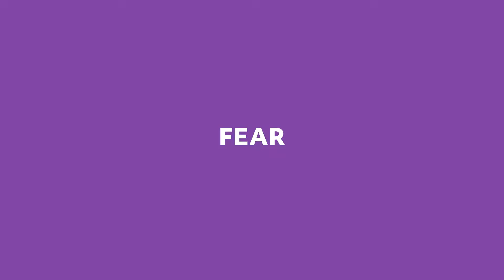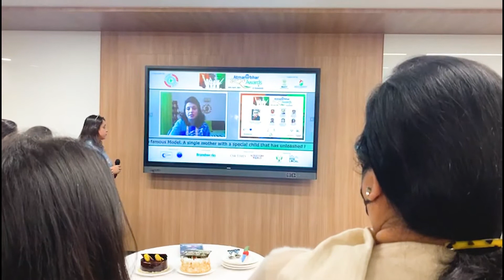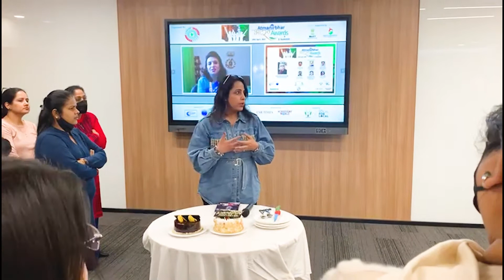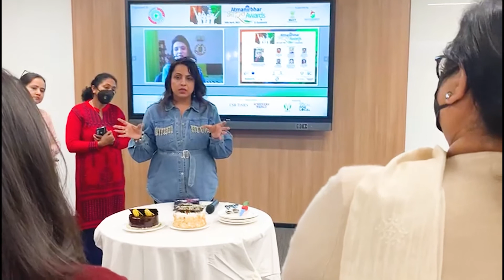FACE THE FEAR! YOU WIN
Each of us must confront our own fears, must come face to face with them, How we handle our fears will determine where we go with the rest of our lives. To experience adventures or to be limited by the fear of it.
4 Key Points Why you should overcome fear?
1. Fear limits your full potential.
2. You can never feel run away from fear.
3. Fear is a waste of your energy.
4. Fear is all in your mind.

To know more about fear, please grab my book and you will get all the details about facing the fear and how to overcome it.